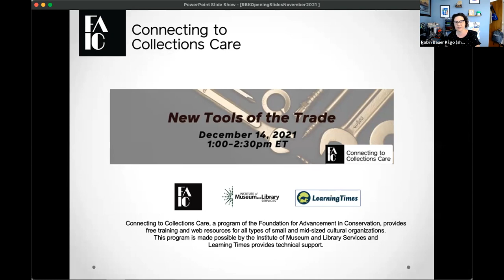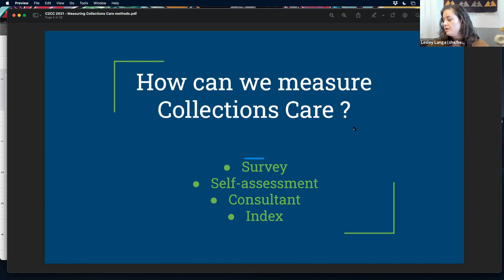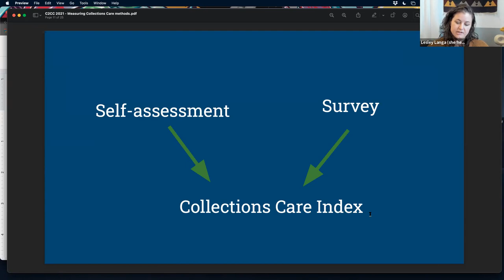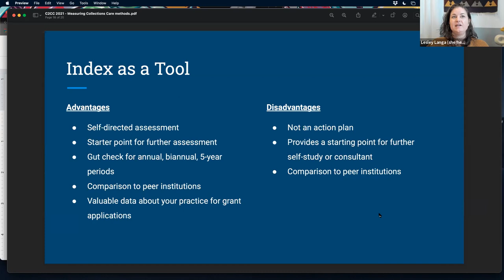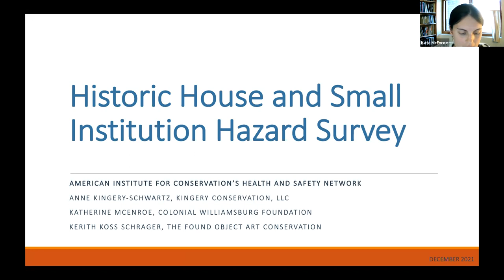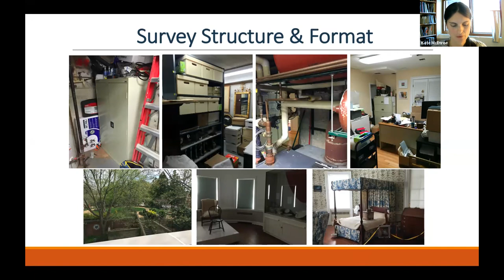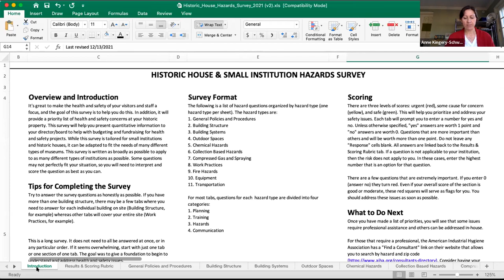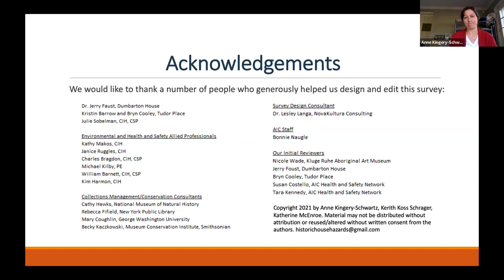C2C Care New Tools of the Trade Assisting cultural heritage institutions perform their daily work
This webinar was co-presented by Lesley A. Langa, PhD, of NovaKultura Consulting, Kate McEnroe, Associate Conservator of Archaeological Materials at the Colonial Williamsburg Foundation, and Anne Kingery-Schwartz, Principal Objects Conservator, Kingery Conservation LLC. The presenters will provide an overview of two distinct measurement tools they have developed to assist small and medium-sized cultural heritage institutions perform their daily work.

Dr. Langa will present on the Collections Care Index Tool – a self-assessment survey that allows collections staff to see where they are meeting basic collections care standards and regularly monitoring collections care practice. Users should be able to self-evaluate their work and produce valuable information for leadership and staff on how well their organization is performing collections care. Participants are encouraged to view the tool on her prior to the webinar.

Ms. McEnroe and Ms. Kingery-Schwartz will then preview an assessment tool that evaluates all aspects of health and safety within an institution. It covers a wide variety of topics providing users with the ability to track their progress towards preventing incidents like workplace injury and fires, as well as identifying hazards present within institutions’ collections. Designed for historic houses, the tool can also be more broadly applied to small and medium institutions and is intended to assist those that may not have ready access to safety professionals. The survey tool will be previewed during the webinar, but two useful health and safety resources in advance of the webinar are the American Institute for Conservation’s (AIC) Health and Safety Wiki and the AIC Health and Safety Forum. You do not need to be an AIC member to use either of these. Health and Safety Tool

Both presentations will provide additional resources for where to go once evaluations are completed and new information is needed for remedy. Each tool will be presented for 30 minutes, leaving 30mins for shared questions and tool demonstration.